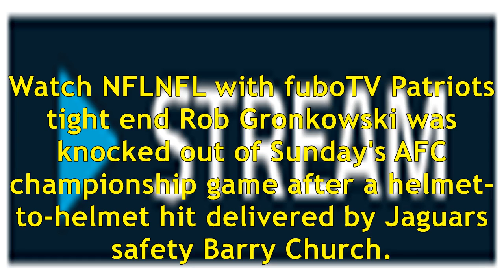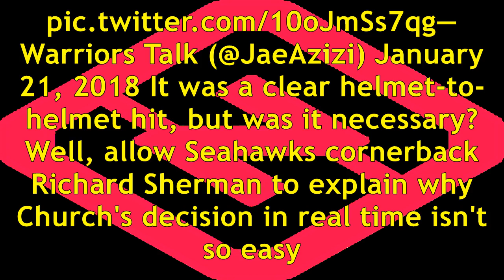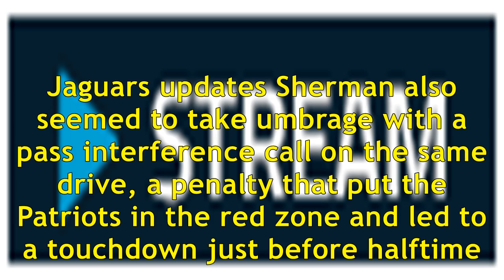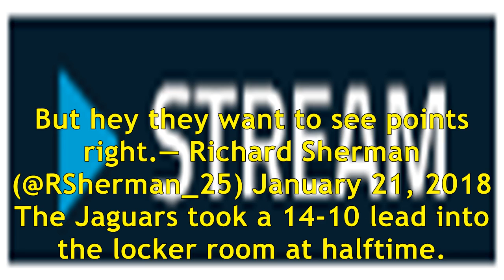Barry church's hit on rob gronkowski was 'his job,' richard sherman says